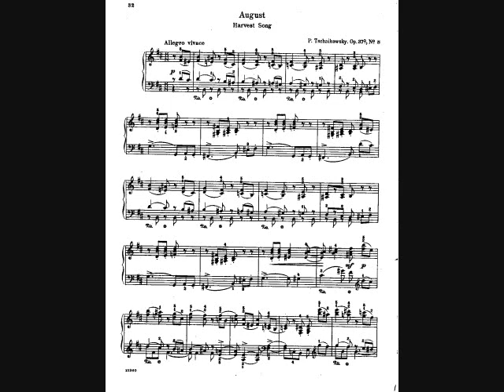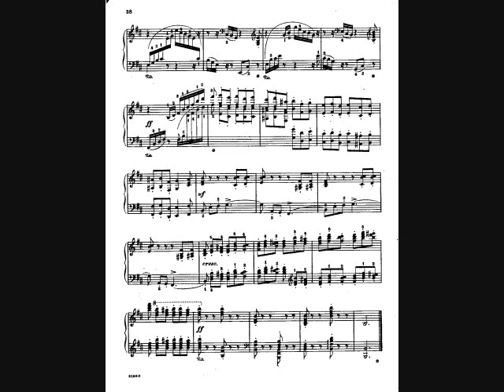Tchaikovsky the Seasons: August 柴可夫斯:八月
Tchaikovsky the Seasons Op.37a 柴可夫斯基四季